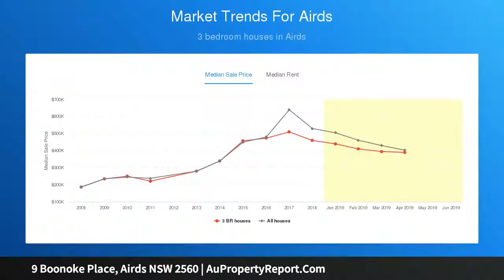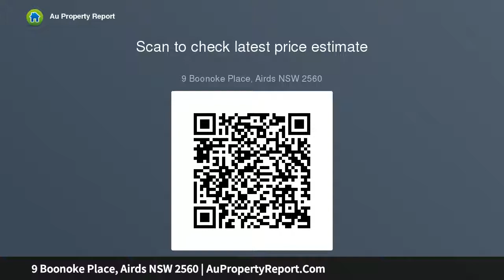9 Boonoke Place, Airds NSW 2560 | AuPropertyReport.Com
9 Boonoke Place, Airds NSW 2560
Property Type: house
Bedrooms: 3
Bathrooms: 3
Car Space: 1
Corner block!